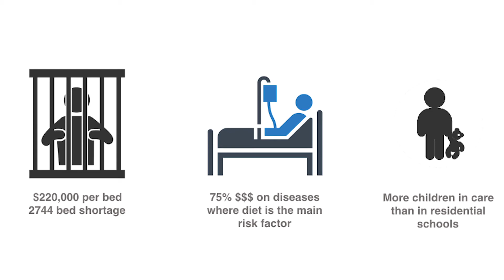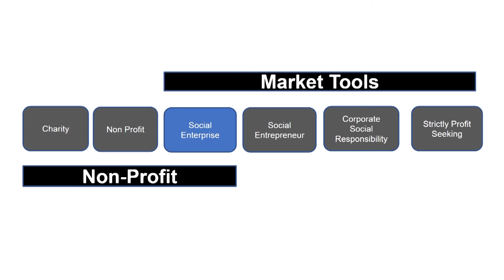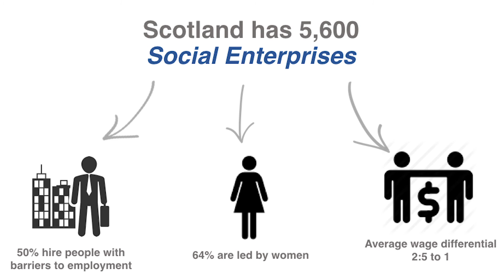How Social Enterprise Can Solve Our Most Costly Problems | Shaun Loney | TEDxExchangeDistrict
Problem solvers such as social enterprises, social entrepreneurs and the small farm movement are demonstrating we can tackle society’s most stubborn problems affordably. How do we reinvent government to make it all happen?  Shaun's best-selling book, An Army of Problem Solvers was published in October 2016.  The book is based on his experiences either co-founding or mentoring 11 social enterprises across Canada including BUILD Inc, which won the 2011 Scotia Bank EcoLiving Green Business of the Year and the 2013.  Shaun is the first prairie Canadian to be awarded an Ashoka Fellowship (2015) and was Ernst and Young's Entrepreneur of the Year in 2014.  Shaun lives in Winnipeg, with his partner Fiona.  Between them they have three teenage boys.  Shaun is proud to be part of a strong visionary social enterprise team that is flourishing across the country. This talk was given at a TEDx event using the TED conference format but independently organized by a local community.